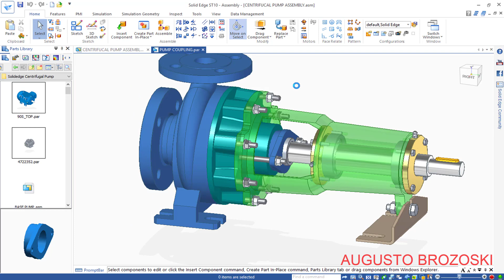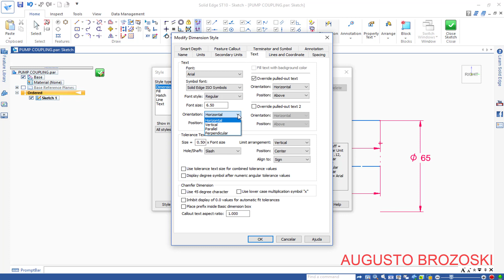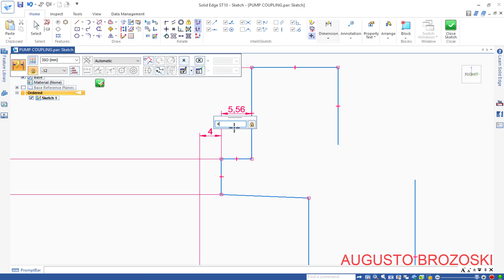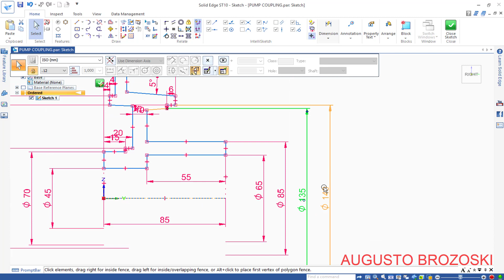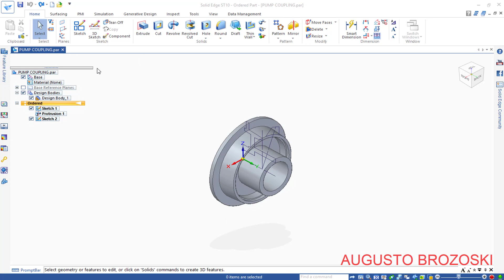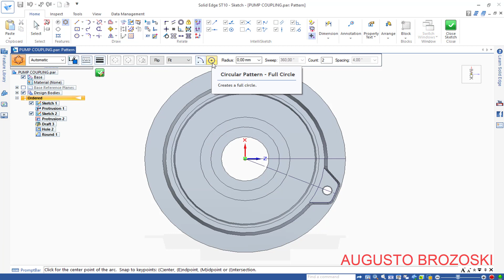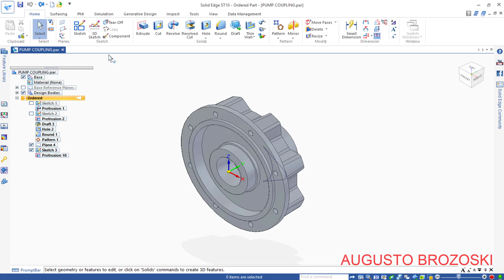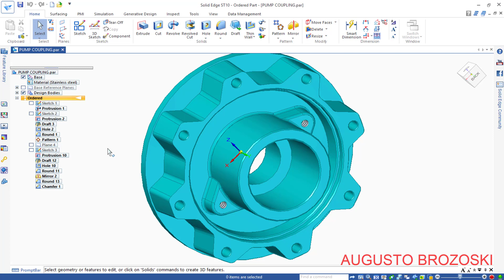SOLIDEDGE CENTRIFUGAL PUMP 02 - 09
Solidedge Centrifugal Pump.

Assine nosso canal para mais vídeos e projetos no Solidedge.